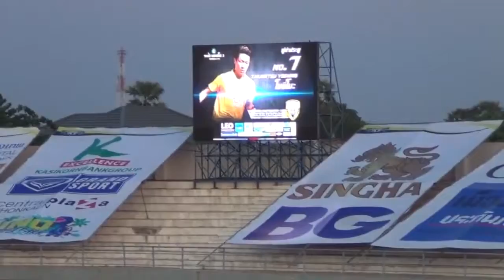Yoshino (5 goals & 3 assist @ KKFC T3 2017)